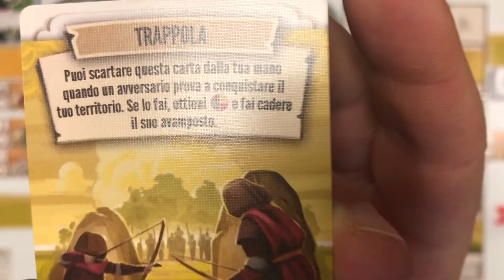Tapestry. Partita in solo: Finale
Seconda parte della corsa alla civilizzazione, l'impero Ombra e la Civiltà degli ingegneri sembrano avanzare lentamente, ma inesorabile, arriverà il loro tempo.